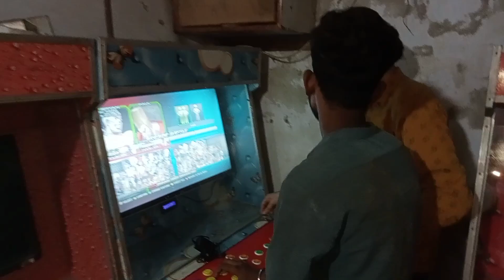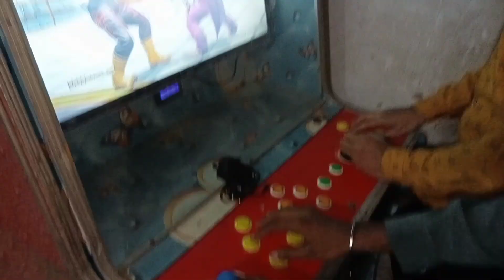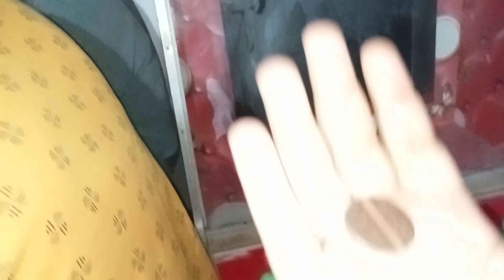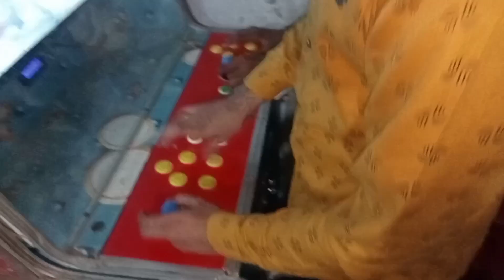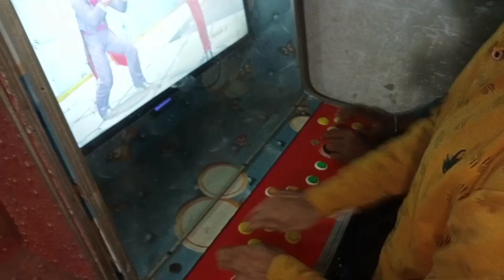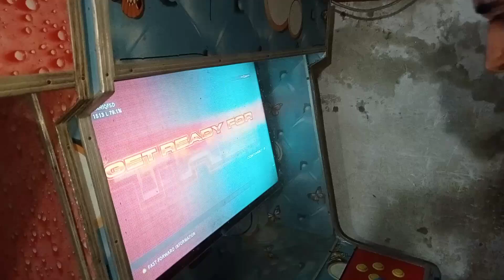Duct tape challenge | Tekken tag Tournament 2 Arcade Machine Xbox 360 Full Challenge | sunny Jasper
Tekken 8